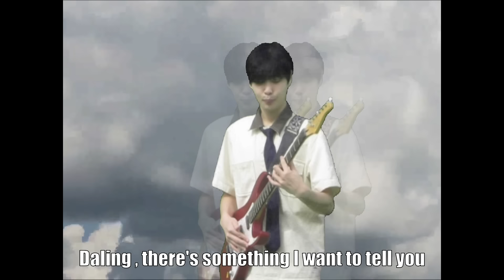[MV] 곽태풍 (Gwak Tae Poong) - I LOVE YOU SO MUCH!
Artist : 곽태풍 (Gwak Tae Poong)
Album Title : I LOVE YOU SO MUCH!
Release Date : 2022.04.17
Genre : Rock

우리는 거칠고 험난한 세상 속에서 사랑이라는 소중한 감정을 만들었다.
그렇게 행복한 나날이 반복되던 중에 너는 내게 물었다.
‘대체 이런 결핍과 모순으로 가득 찬 내가 대체 왜 좋아?’라고.
그러자 나는 조율이 풀린 기타를 튕기며 함께 서투른 노래를 불러주었다.

[Credit]
All Composed by곽태풍
Lyrics by 곽태풍
Arranged by 곽태풍, Eyedot.
Recording by 곽태풍, Eyedot.
Mix & Mastering by Eyedot.
Artwork by 이유진
Music video by 곽태풍
Guitar by 곽태풍
Drum by Eyedot.
Bass by Eyedot.
Synth by Eyedot.
Chorus by 곽태풍